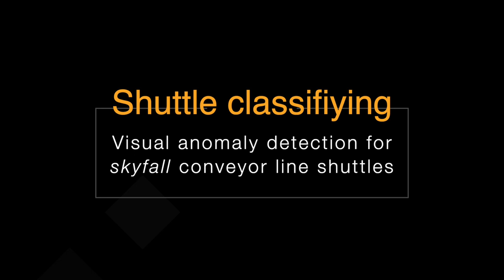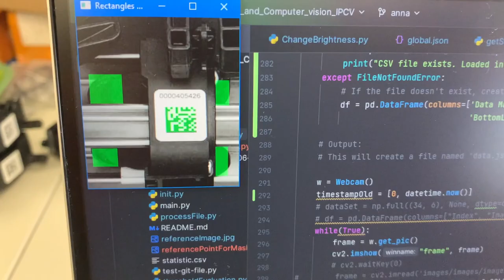Visual Anomaly-Detection for Conveyer-Line Shuttles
Hier stellen wir Ihnen eine ausgewählte Semesterarbeit vor, die 2023/24 im Studiengang Elektrotechnik angefertigt wurde.

Introduction: This work focuses on the development and implementation of an image processing algorithm to determine the state (defective or operational) of shuttles on a conveyor system used for transporting goods in a warehouse. These shuttles, rolling on rails that are fixed to the ceiling and driven by a chain, are prone to damage, leading to production interruptions. Minimizing these interruptions is crucial. To achieve this goal, faulty shuttles need to be promptly detected and segregated. The most occurred damages are fallen off wheels, nubs or an unreadable Datamatrix.

Approach: Various approaches were explored, including the use of the SIFT algorithm to match shuttle features for correctness determination. While this approach appeared elegant and widely applicable with minimal calibration, experimentation revealed challenges in ensuring consistent and accurate results. Therefore, an alternative approach based on analyzing grey values in specific areas (where the wheels should be) emerged as promising, demonstrating robustness and accuracy. Using a camera connected to a Raspberry Pi for remote streaming of the images to a server makes the system wireless. Shuttles can be detected, their state determined, displayed, and exported for further analysis on a computer anywhere.

Result: Detecting defective shuttles is achievable and can be displayed and saved in real-time, with a processing rate of up to two shuttles per second (faster speeds couldn't be achieved by the system) and an accuracy of up to 1 in a thousand. The implementation of a Datamatrix reader enhances accuracy further for negative to positive detection, but its drawback lies in occasional disruptions to the workflow due to the time taken for Datamatrix code detection. The developed algorithm demonstrates its ability to sort shuttles for validity, but refinements are possible for further enhancement. Future improvements include automating initialization and calibration, autonomously selecting interesting positions, eliminating the need for a new dataset after each calibration and achieving faster Datamatrix detection to prevent workflow disruption. Further more adjustments like implementing a more robust background subtractor for resistance to illumination variations and incorporating a feature to identify cracks in the wheel holder using contours or SIFT features could be included to have an even better output.